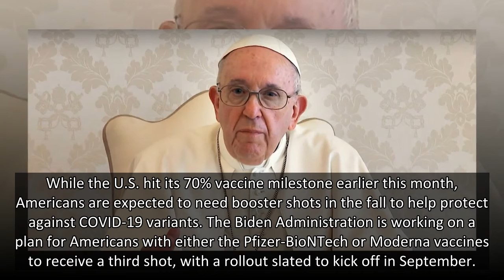Pope Francis Says Getting the COVID Vaccine Is an 'Act of Love' — for Yourself and Humanity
is urging people to come together and get vaccinated.
The pontiff, 84, teamed up with the Ad Council, a nonpartisan and nonprofit organization, to film a global PSA released Wednesday. The three-minute video addresses the importance of receiving a COVID-19 vaccine to change the course of the pandemic.
"Thanks to God's grace and to the work of many, we now have vaccines to protect us from COVID-19," he said in the clip, which features the Pope speaking in Spanish with English subtitles. "They bring hope to end the pandemic, but only if they are available to all and if we collaborate with one another."
continued, "Getting the vaccines that are authorized by the respective authorities is an act of love. And helping the majority of people to do so is an act of love. Love for oneself, love for our families and friends, and love for all peoples."
He ended his message with a call to action, saying, "Getting vaccinated is a simple yet profound way to care for one another, especially